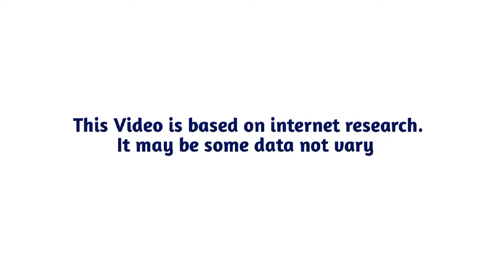सबसे पहले घड़ी कैसे बनाई गई थी | History of Watch | Invention story of clock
Hello Friends ..

Video title :-Ghadi ka Avishkar kaise hua | Invention story of watch